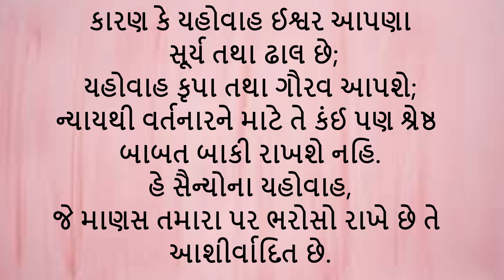એપ્રિલ 8, દરરૉજ ની રોટલી